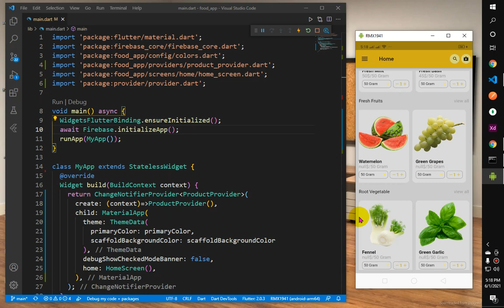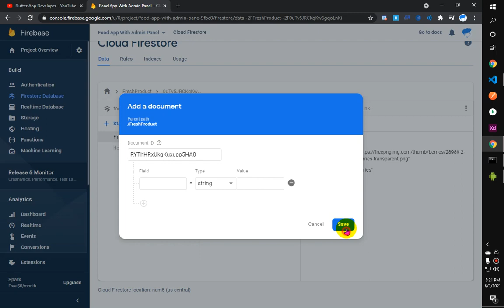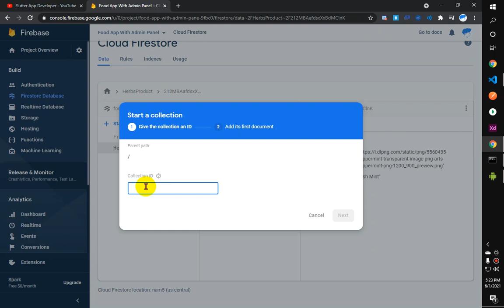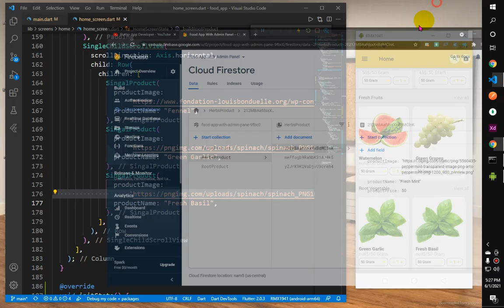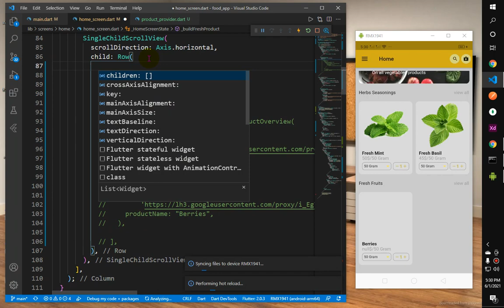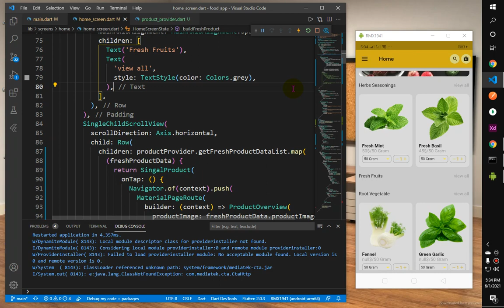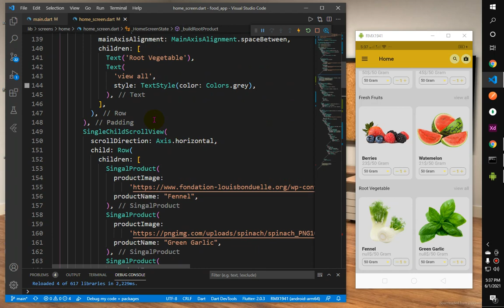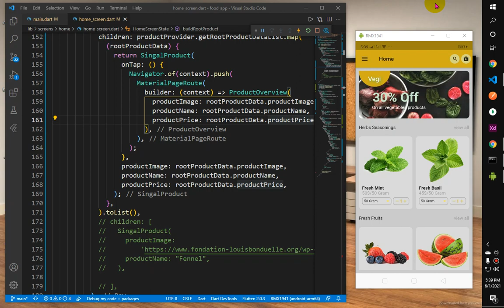Get , All Home Screen Data In Firebase With Provider Part (#15) In Flutter Hindi & Urdu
flutter foodapp adminpanel provider firebase theflutterhub Hi Friend!
This video we cover Get , All Home Screen Data In Firebase With Provider Develop  Food Ordering/ Delivery app  using Flutter and Firebase at  Visual Studio Code(VS Code) Having Customer App, Delivery App and Power full Admin Penal.  Some of the major feature are login page, categories of foods, details of each food, wish list, manage address, manage, cart and Place of order at Customer App
Delivery Boy App having the feature login page, sender address, Map and receiving message.
This video Series is very helpful for the beginner and quickly we will complete this App’s

If you have any Question write in the comment section For more awesome and productive videos please subscribe my channel and don't forget to click the bell icon to get notification first!

PROJECT CODE